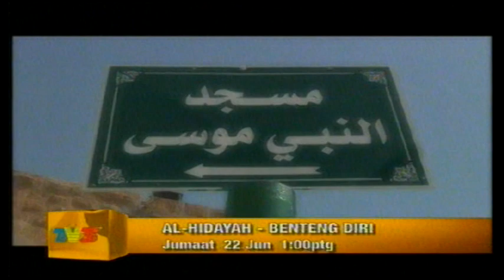Promo Al-Hidayah - Benteng Diri @ Tv3! (22/6/2012)